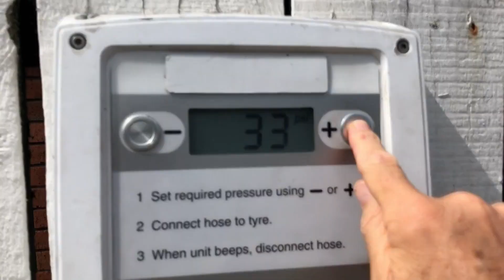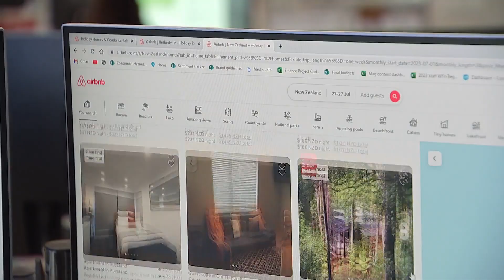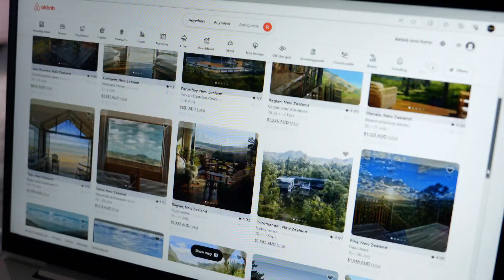Top tips on preparing for summer | Fair Go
Even if the weather isn't playing ball right now, we are well and truly in the middle of spring. That means it's time to get prepared for summer holidays, and make sure your cars, air beds, and holiday plans are all sorted out.